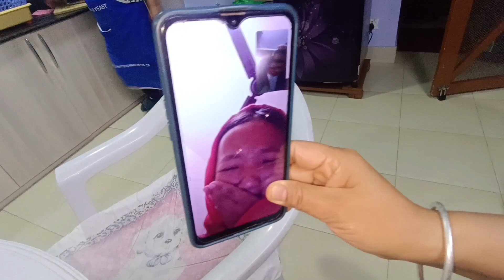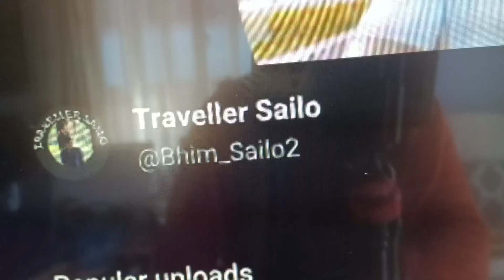Dhido eating with buffalo sukuti | Nepali national food dhido made from millet flour.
Dhido eating with buffalo sukuti | Nepali national food made from millet flour.